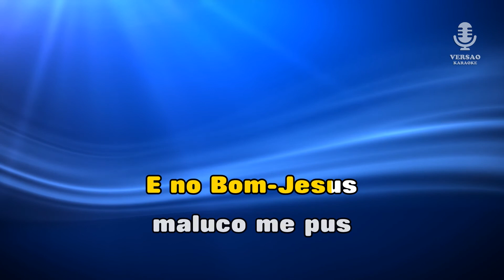♫ Demo - Karaoke - ARRE BURRA - Quim Barreiros